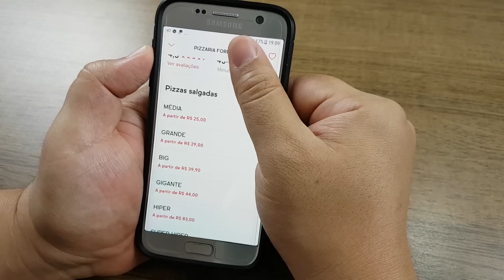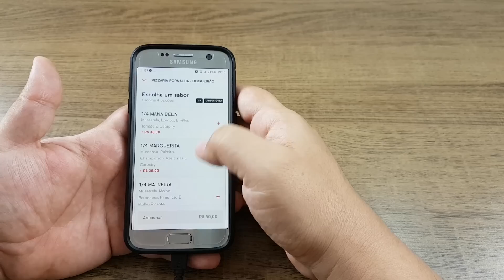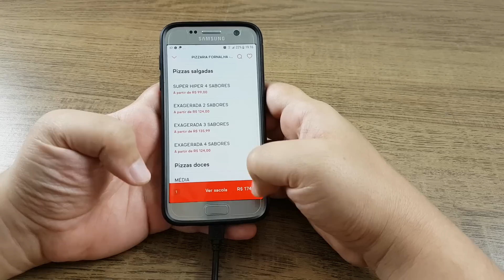UMA DAS MAIORES PIZZAS DO BRASIL - Pizza Exagerada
Nossos garfinhos e seus significados:
1 Garfinho - Não dá pra engolir
2 Garfinhos - Só como pra não ter desperdício
3 Garfinhos - Dá pra comer
4 Garfinhos - Delicioso, quero mais
5 Garfinhos - Must-eat!